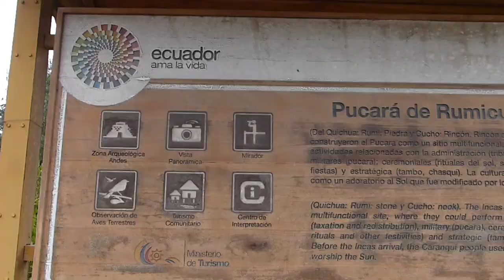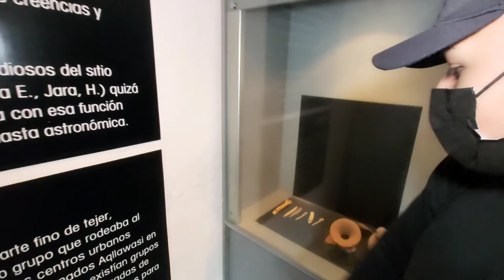RUINAS DE RUMICUCHO ( QUITO-ECUADOR ) 🇪🇨🤙